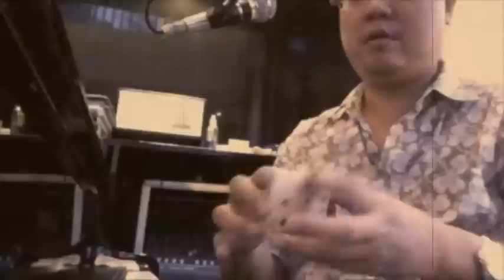Songs for you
Please read !!!
This VDO made for fun. sorry for the quality.
and sorry for my Chinese and English Accent.